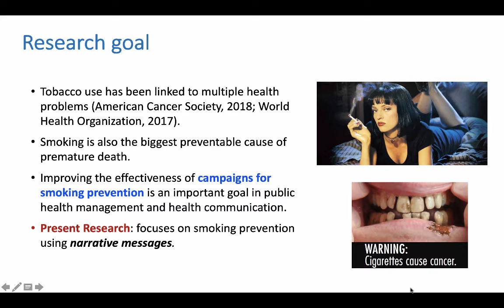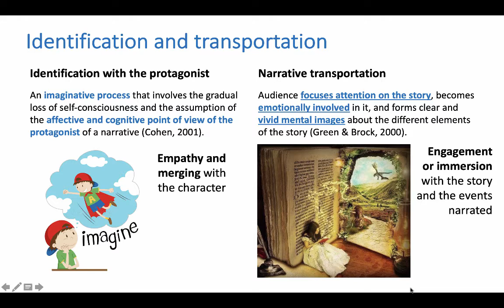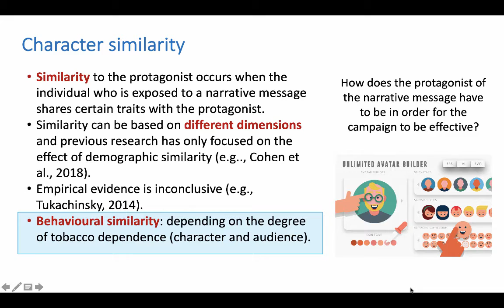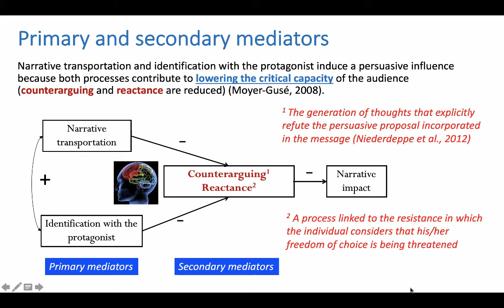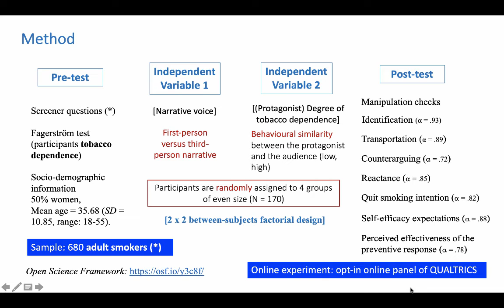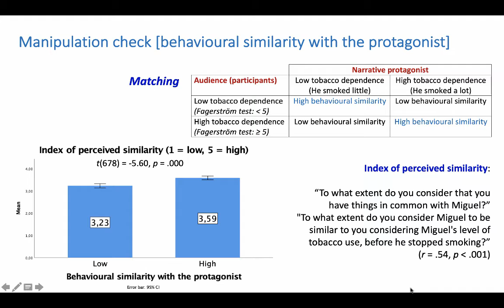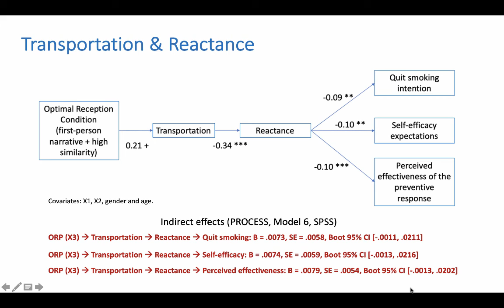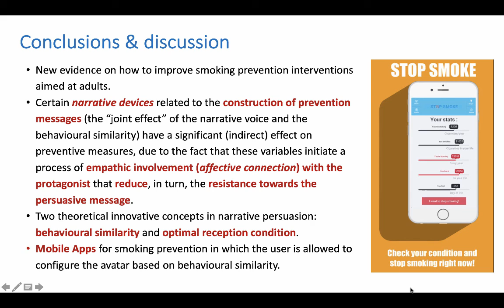Tell Me Your Sucessful Story With Tobacco! Presentation at the 70th Annual ICA Conference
"Tell Me Your Sucessful Story With Tobacco! Indirect Effects of narrative voice and behavioral audience-character similarity on the intention to quit smoking".
Research project developed by Juan José Igartua, Isabel Rodríguez de Dios, Laura Rodríguez Contreras, María Marcos Ramos, Beatriz González de Garay y Francisco Javier Frutos; and presented by Juan José Igartua at the 70th Annual ICA Conference, virtually held between May 20 and 26, 2020.